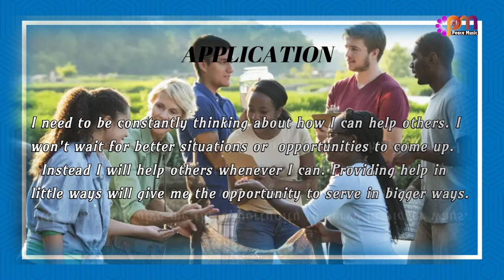DAY 25 SERVING OTHERS